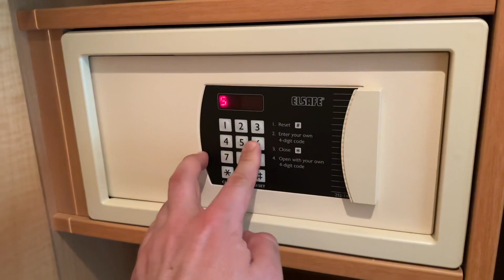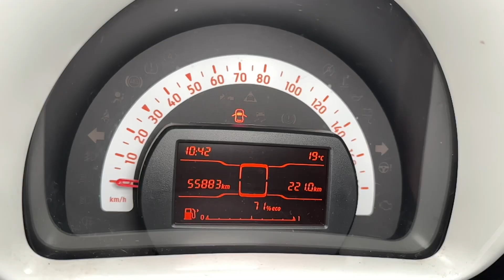Das Beste der letzten zwei Wochen - Pduesp (PDP Performance & HCC) channel sneak peek by Pduesp #148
In diesem Video seht ihr was in den letzten zwei Wochen bei mir im Leben abgelaufen war und dadurch könnt ihr auch Erkenntnisse über zukünftige Videos bekommen.

Viele der gezeigten Szenen könnten auch auf meinen PKW Kanal ausgestrahlt werden, daher schaut euch auch diesen an

(Spoiler Alarm)

A little sneak peek preview of future videos by pduesp

pduesp